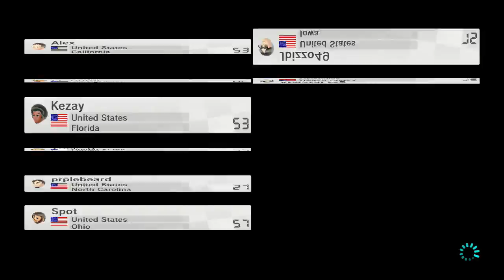NSider2 Mario Kart 8 Thursday Night Matches: 09-18-2014